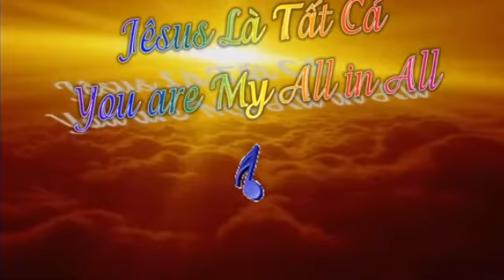Jesus Là Tất Cả - You Are My All In All